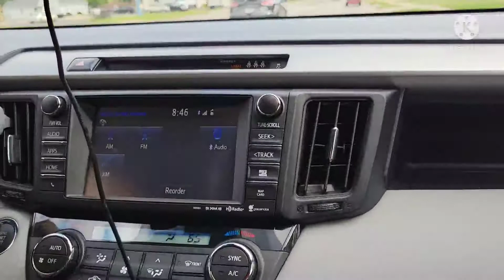June 3, 2021